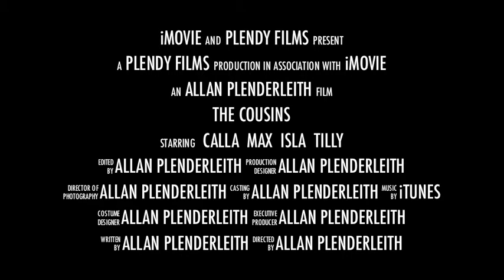The Crazy Cousins